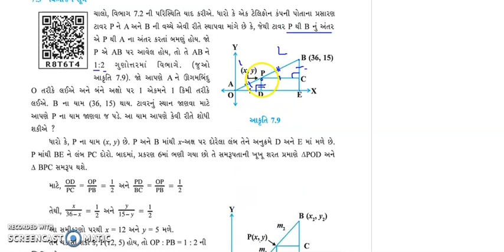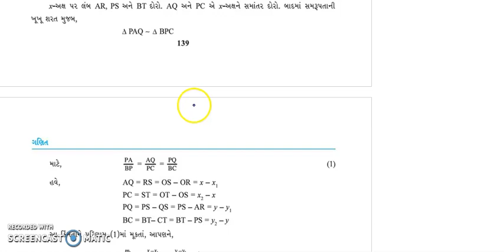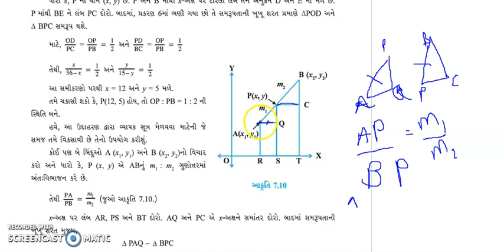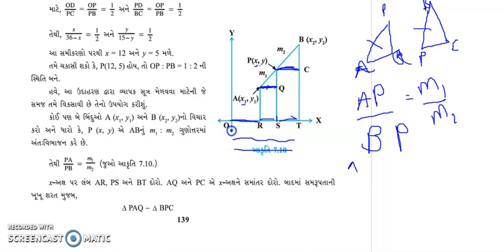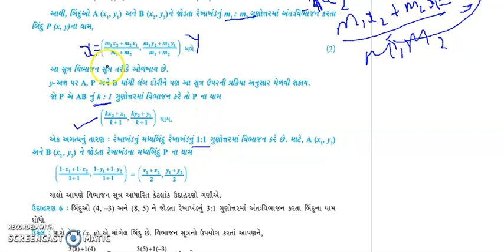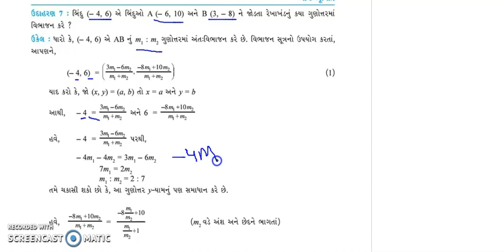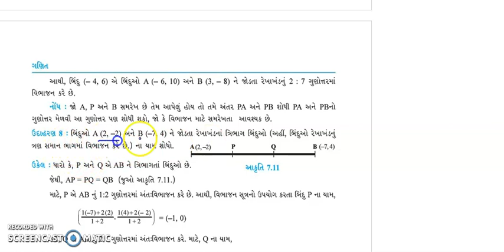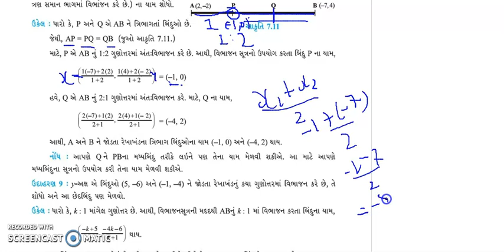STD 10 MATHS CH.3 PART 2 - BY KOMALMEM